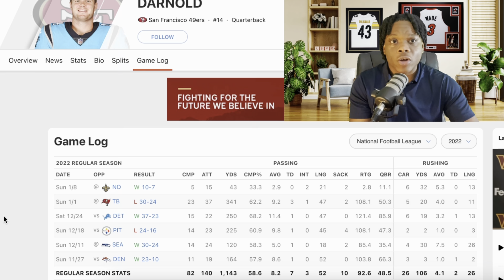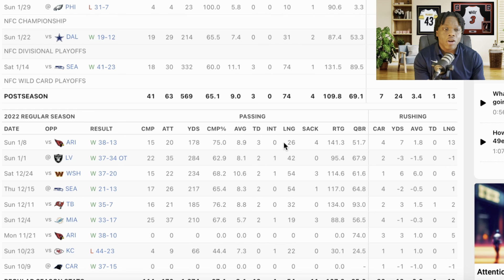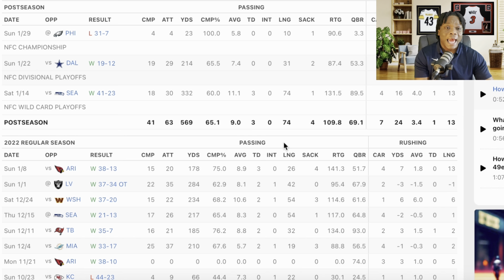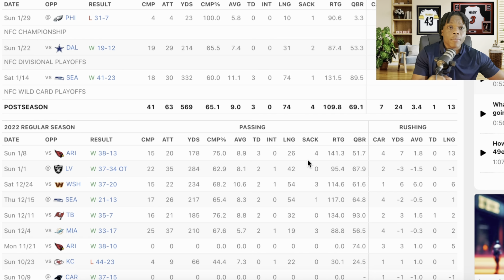The 49ers Have The NFL’s BIGGEST CONTROVERSY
I've watched all of these players, here's what I have to say...

Daryl Green